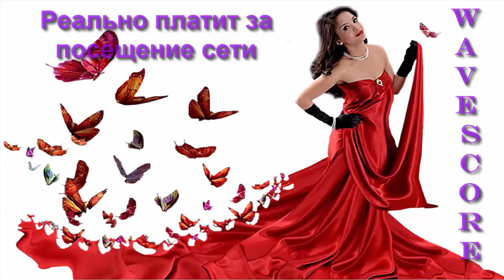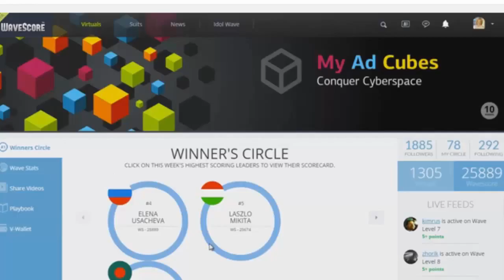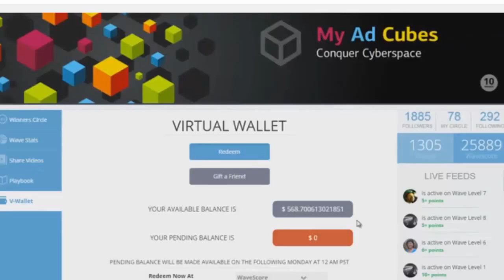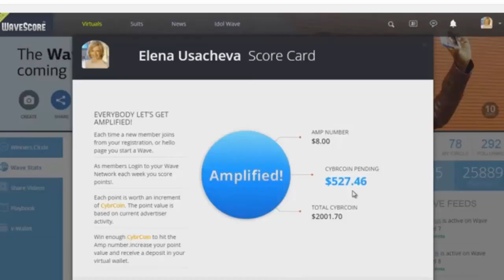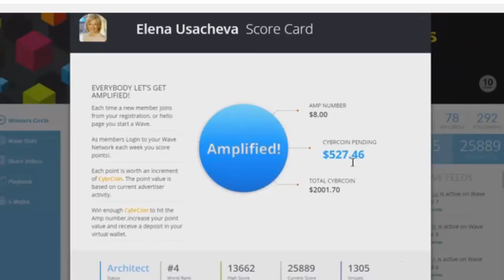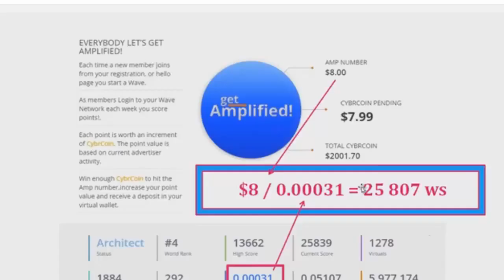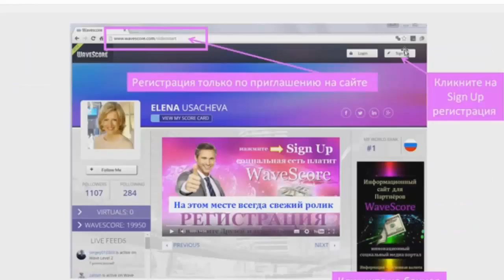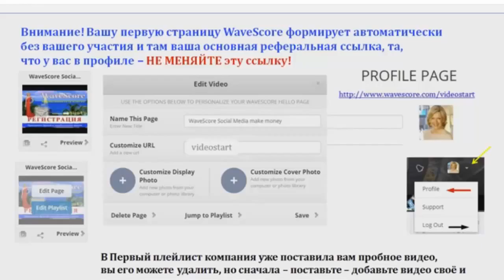WaveScore. Реально платит. Заработок в Интернете без вложений. [Galina Kirillova]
WaveScore
WaveScore - Видео социальная международная сеть, которая платит. Здесь заработок без вложений получаем играючи!
При этом не нужно вкладывать ни копейки. Может зарабатывать каждый и даже дети с 13 лет, не напрягая родных своими покупками!
Класс!!! Такой Заработок без вложений в интернете ВПЕРВЫЕ! Не упустите Возможность.
Просто! Доступно! Увлекательно!

- продвижения любого проекта,
- как бесплатный сервис для эффективной рекламы любого   Вашего бизнеса,
- Вы можете бесплатно выставлять свои видеоролики
- получать миллионы просмотров и
- зарабатывать достойные деньги без вложений
- совершать покупки в магазинах мирового уровня,
- просто для общения и при этом зарабатывать.
По сути WaveScore - это собственный маркетинговый видео сайт под ключ.

просто за Ваше пребывание в ней и приглашенных Вами друзей хотя бы 1 раз в неделю в течение 10 минут.
Все, что Вам необходимо - это "Sign Up" Бесплатно зарегистрироваться по ссылке
Познакомьтесь с WaveScore в ниже указанной информации
Реальнный Зapaботок в интернете без вложений!!! Этого не может быть!

WaveScore - Реальнный Зapaботок в интернете без вложений.

В Интернете заработок без вложений даёт каждому

Присоединяйтесь сами, приглашайте ваших друзей и
начинайте зарабатывать без вложений.
Вместе зарабатывать легко!
Будут вопросы, добавляйтесь в скайп. Общаюсь голосом.
Своим партнерам помогаю в скайпе в режиме демонстрации экрана.
Покажу, научу, объясню, помогу.
Вместе зарабатывать легко!

Skype: kirillovagalina4
Добра Вам и Благополучия!